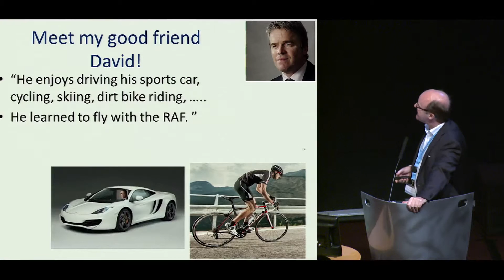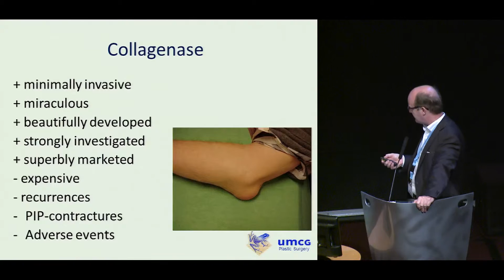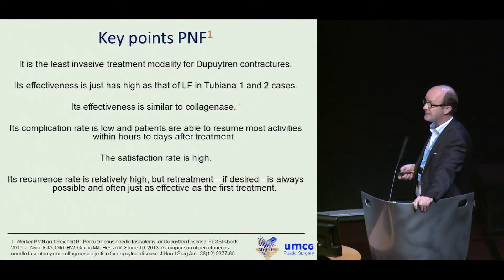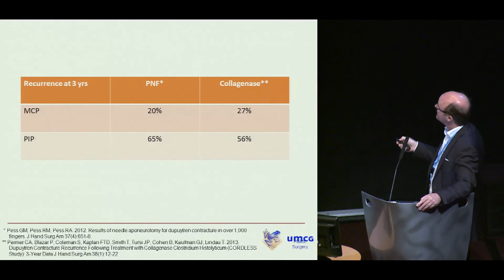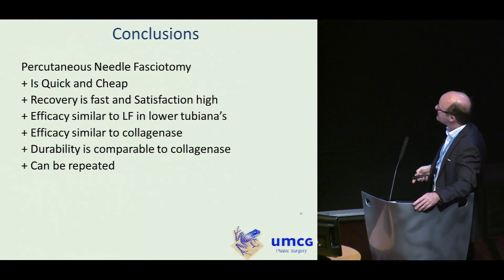Dr. Paul Werker: "Debate PNF is Best" 2015 Dupuytren Symposium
Dr. Paul Werker presents the debate position "Percutaneous Needle Fasciotomy is the best minimally invasive treatment for DD" at the 2015 International Symposium on Dupuytren Disease in Groningen, The Netherlands.